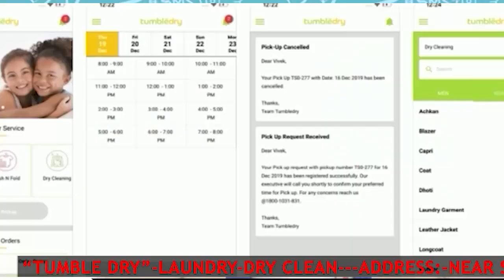গাড়ির ধাক্কায় গুরুতর ভাবে আহত সোনামুড়া মহকুমা পুলিশ আধিকারিক বনুজ বিপ্লব দাস